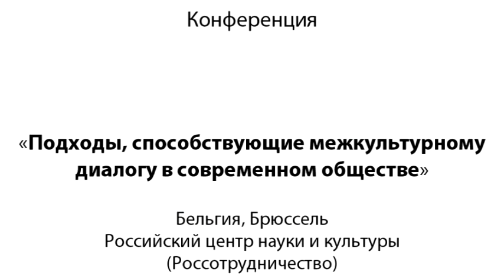Свободная дискуссия. Конференция «НМП» в Брюсселе (06)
Тема конференции: «Подходы, способствующие межкультурному диалогу в современном обществе».

После всех докладов разгорелась дискуссия между участниками на темы: Россия и Европа, опыт цивилизационного строительства, перспективы выхода из кризиса, права человека и что такое человек, место философии в обществе, образование, как основа развития общества и др. Также в конце конференции были высказаны мнения о конференции, которые пошли в её резолюцию.

Публикации о конференции в СМИ:

Российский центр науки и культуры
Россотрудничество